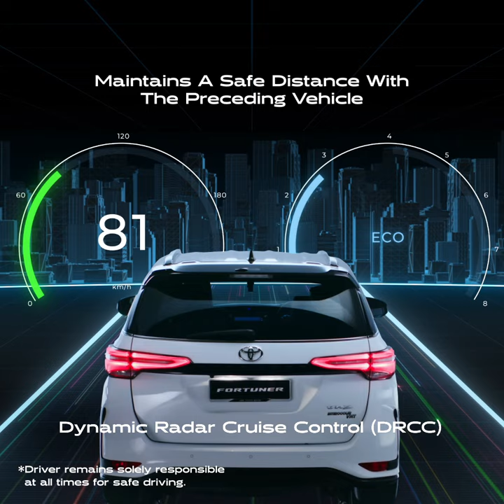New Toyota Fortuner - Now with Toyota Safety Sense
The new Fortuner lets you enjoy powerful performance and peace of mind at the same time.

Equipped with Toyota Safety Sense, the new Fortuner will be an extra pair of eyes to help you stay safe on the road*. With Pre-Collision System (PCS), Lane Departure Alert with YAW Assist and Dynamic Radar Cruise Control (DRCC), your safety is our priority.

Get your new Fortuner with TSS now: tyt.my/new-fortuner

Book online at tyt.my/booktoyotaonline

*Driver remains solely responsible for safe driving at all times